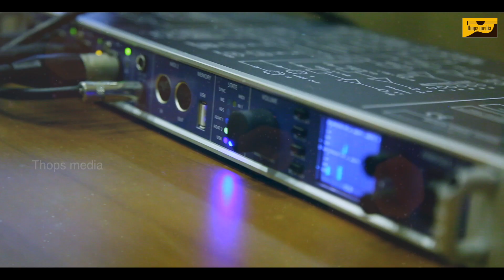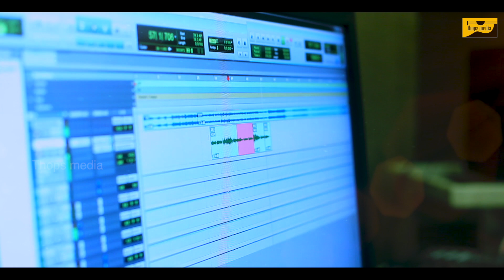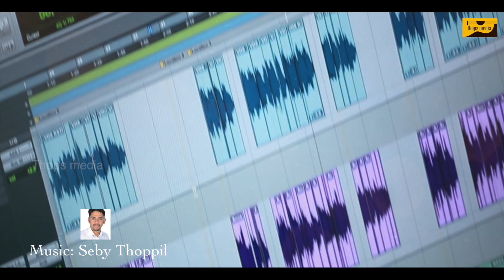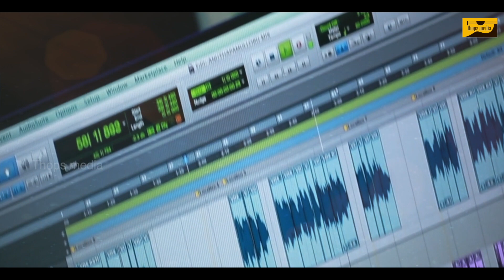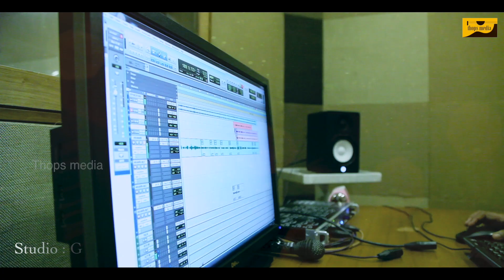VANIL NEELE THARANGAL # X MAS SONG 2021 RITURAJ [RICHUTTEN]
Lyrics ✍️ LIJOSH VEZHAPPILLY

Music 🎶 SEBY THOPPIL

Vocal 🎤 RITHURAJ

Keys  🎹 JOSHWA V J

Chorus 👩‍👩‍👧 DHANYA CHANDY,
                   RENJANA JOSE,
                   SHYMOL ALEX

Studio🎚️🎙️GEETHAM  Ernakulam

Camera 📽️ AKHIL GEETHAM

Editing &DI 🎞️✂️NAVEEN VARGHESE

Banner ▶️ THOPS MEDIA

        || ANTI-PIRACY WARNING ||
 This content is Copyright to
SEBY THOPPIL THOPS MEDIA.